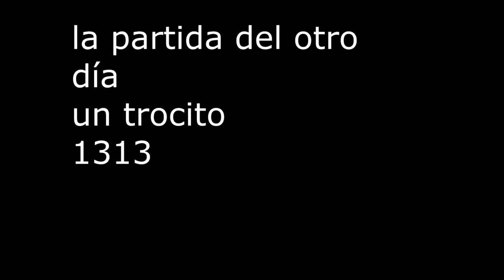una partida resumida y con cariño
eso una linda partida de lol resumida asi no mas y con cariño para que la vean
maxssi perdoname :CCCCCCCC
un saludo al maxssi